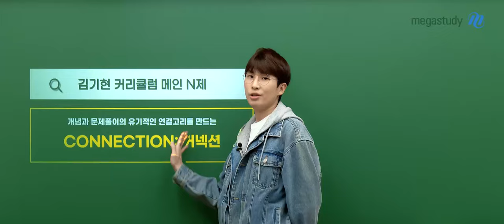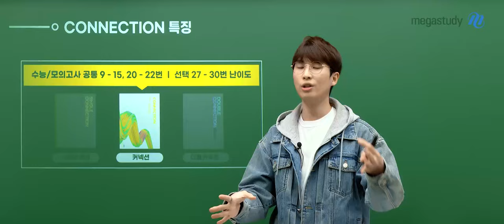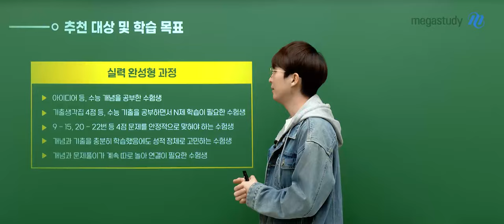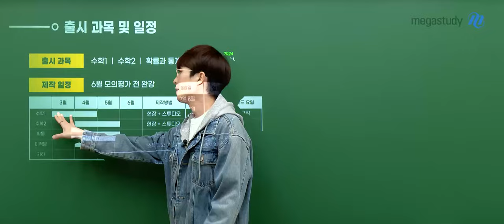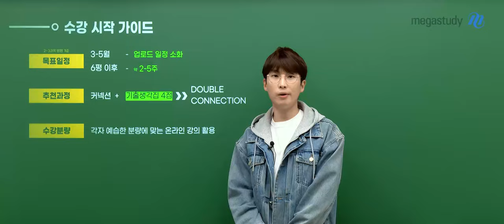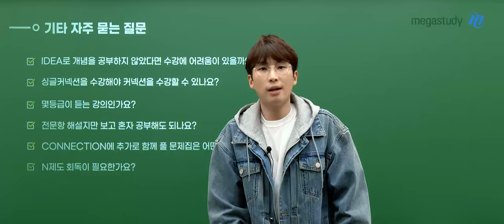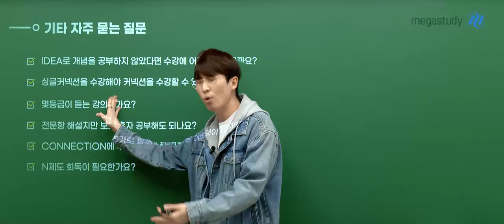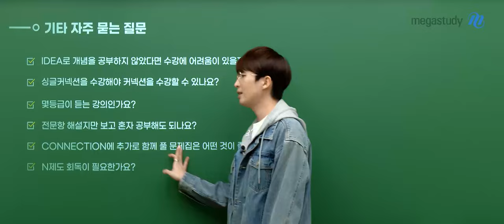[메가스터디] 수학 김기현쌤 - 2025 커넥션 OT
수학 김기현 선생님의 2025 커넥션 OT 영상입니다.